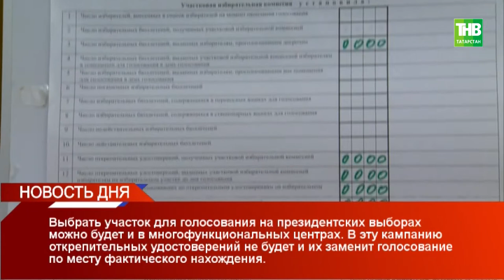Новости дня 20/12/17 #1 ТНВ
Координаты:
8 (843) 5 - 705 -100

Таяну ноктасы. В эфире: пн, вт, ср, чт - 19:00

Вечерняя игра. В эфире: пн, вт, ср, чт - 22:10

7 дней. В эфире: вс - 19:30, 21:30